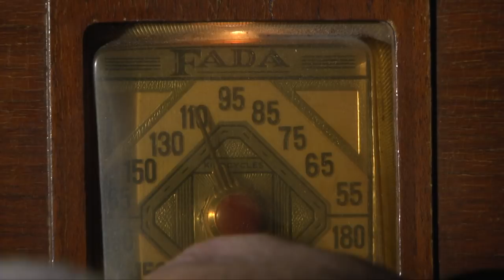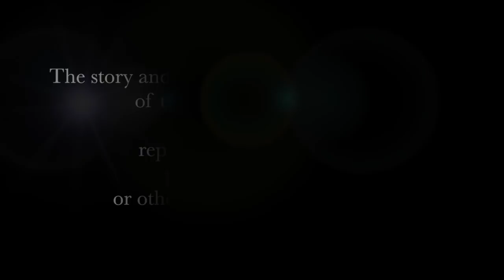Indiana State Police - 9.9.2018 Roadshow - Superintendent Carter on ISP